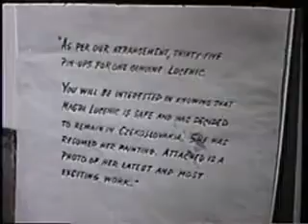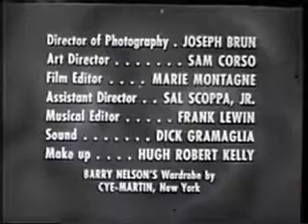The Hunter: Rendezvous In Prague